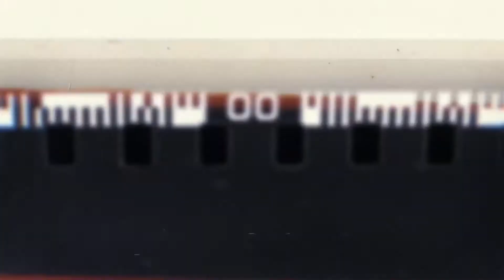Finally seeing my gf in Korea after 2 years and 3 months